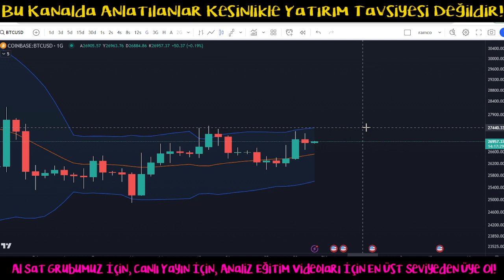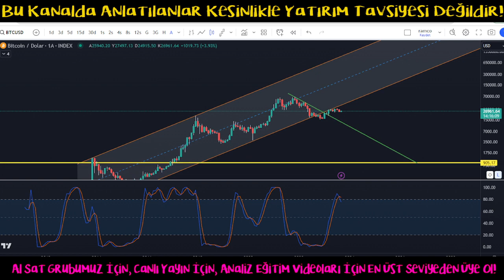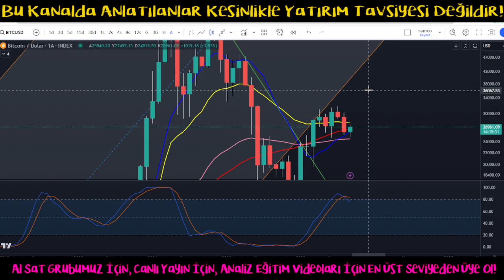Bitcoin Analiz - Aylik Kapanis Bu Gece! Kisa Ve Oz Btc Analizi! Btc Teknik Analiz Forex